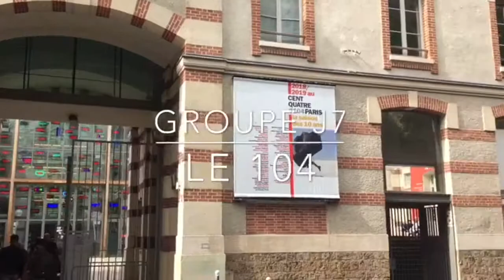LE 104 J7